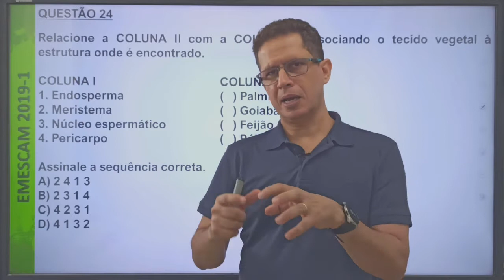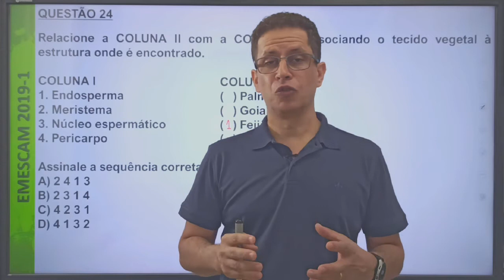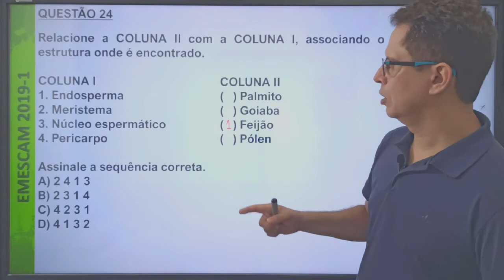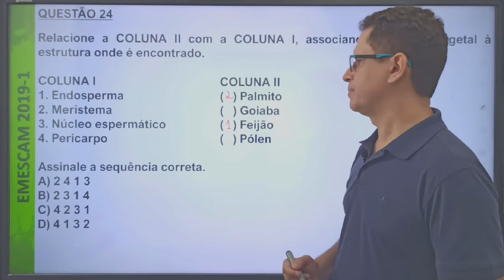EMESCAM 2019/1 Questão 24